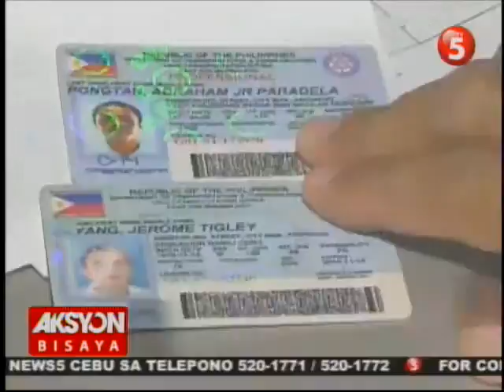AKSYON BISAYA OCTOBER 01, 2015